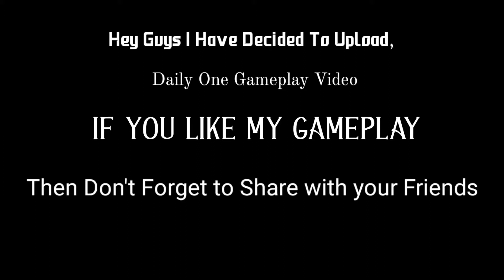My First FPP Mode Gameplay In BGMI || FPP Mode Is Love